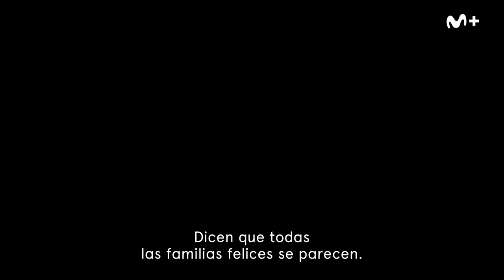Volver A Caer (2023) Movistar+ Serie Tráiler Oficial Subtitulado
Será el domingo 6 de agosto cuando se estrene en la plataforma española el primer episodio de esta producción. Cada domingo, se estrenará un nuevo episodio hasta completar los 6 que componen la lata de la ficción. Sigue así los pasos de Montecristo, otra producción para Vix que ya trajo la compañía a España en abril.
Dirigida por el mexicano Hari Sama, ganador de cuatro premios, entre ellos el Premio Especial del Jurado, en el Festival de Cine de Málaga con su película Esto no es Berlín, este drama pasional cuenta con guion de las españolas Almudena Ocaña y Aurora Gracià Tortosa en cuyos créditos encontramos Élite, By Ana Milán o Valeria.
Anna Montes de Oca es una importante clavadista mexicana, ganadora de una medalla de oro olímpica. Tras años de éxito deportivo, Anna encontró estabilidad al conocer al que ahora es su marido, presidente del Comité Olímpico de México. Pero algo en su relación parece estar enfriándose, y ya se sabe que las familias ideales son todas parecidas, mientras que las familias infelices lo son cada una a su manera. La vida de Anna da un giro inesperado cuando se enamora de Vico, un joven músico al que conoce por casualidad. Su relación se estrecha sin remedio hasta límites a los que Anna no creía poder llegar y ambos deben afrontar las consecuencias personales de su aventura...
Descubre qué más puedes ver en Movistar Plus+ en